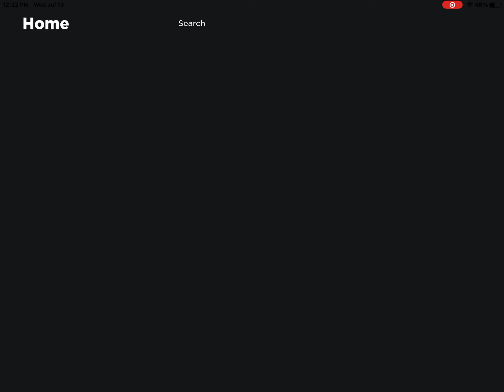Cemetery 2.0 Experience Zombie Rush (I finally made a video)